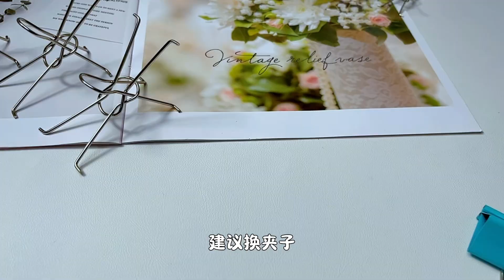Self-made dovetail clip mechanical cricket, two clips can be done, but also jump# manual diy# mecha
Welcome to the [Tomato Handicraft] channel!🍅✂️

This is a gathering place for all handmade DIY, trendy toys, stationery and girly stuff. We focus on sharing various recommendations for handmade goods, allowing you to discover the beauty of life through the fun of hands-on work.

🎨📔Here you will see handmade DIY projects from simple to complex, suitable for enthusiasts of all skill levels. Whether you are a beginner or an experienced craft enthusiast, there is creative inspiration for you here.

🌀💖We will also bring you reviews of various decompression slimes, from material selection to final product, every step is full of fun.

Rest assured that our content strictly adheres to the YouTube Community Guidelines to ensure there are no violations.